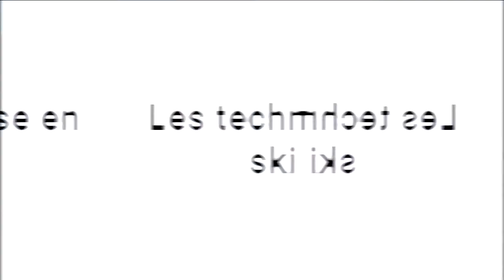Techniques de base en ski de fond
L'éducatrice physique Louise Poirier et le kinésiologue Olivier Babineau vous présentent quelques techniques de base pour vous aider à maximiser votre plaisir en ski de fond.